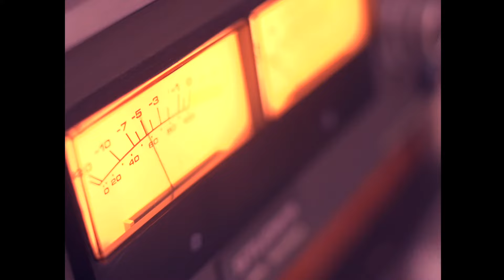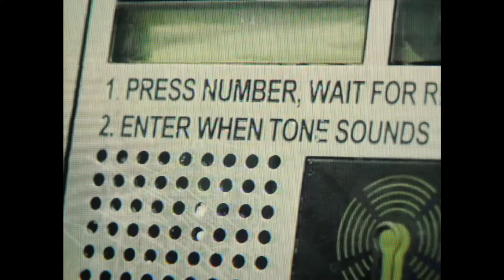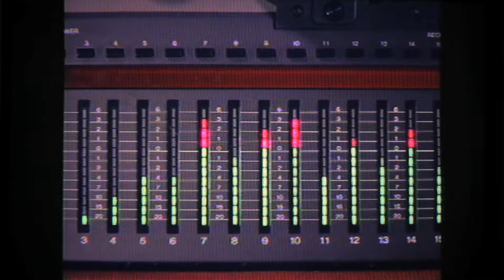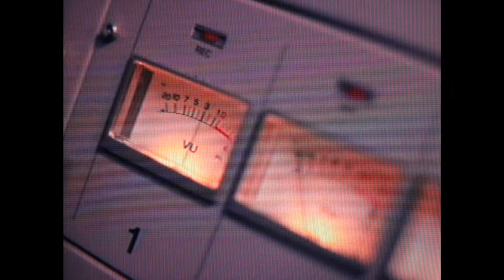Marquis Hawkes feat. Jocelyn Brown - I'm So Glad (Official Video) [Houndstooth]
Marquis Hawkes sound ranges from club-ready weapons of slamming and sleazy to swinging and acid-laced, beholden to vintage US house music and jacking dance floor jams.

After the monumental success of his debut album ‘Social Housing’, a recent live Boiler Room appearance, Resident Advisor mix and a 9/10 album review in Mixmag, Marquis Hawkes returns with an absolute beauty of a package alongside the indisputable queen of RnB & Soul, Jocelyn Brown.

The release also includes two remixes from producers at the top of their game, house legend Paul Woolford and close friends, Polish duo Catz ‘N Dogz, each tackling the crystal clean house anthem ‘I’m so Glad’ turning in monumental dance anthems which will be heard across dance floors for some time to come.